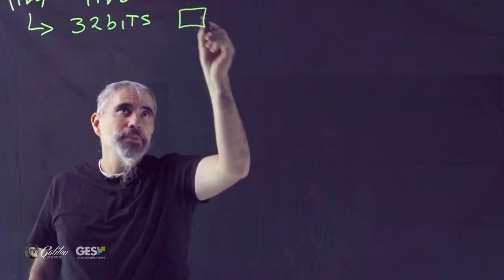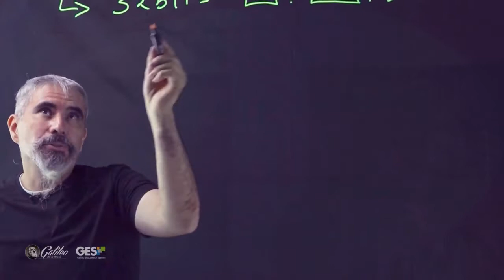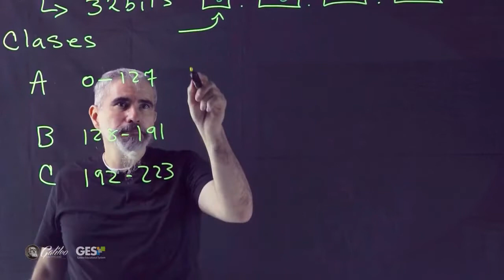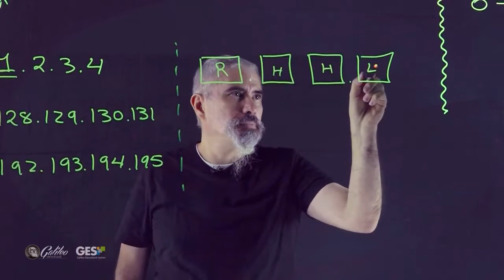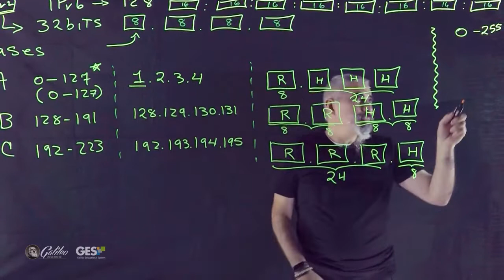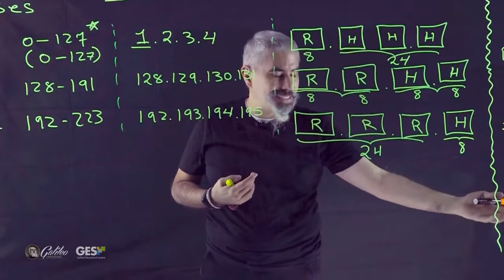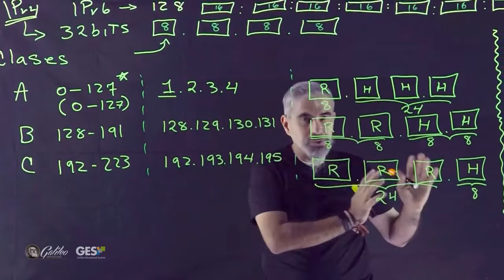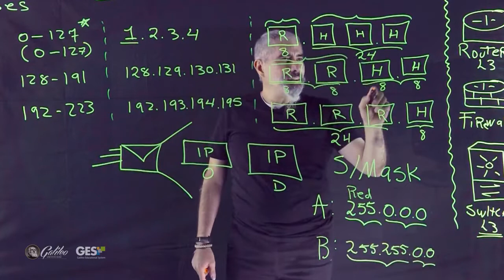Repaso fundamental sobre la teoría del el direccionamiento IP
Charla con el repaso fundamental sobre la teoría del direccionamiento IP